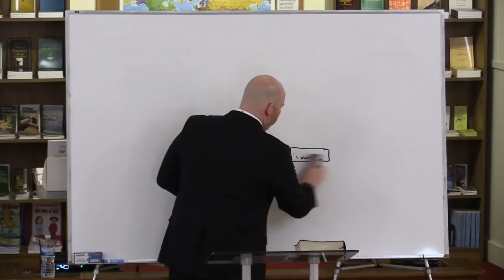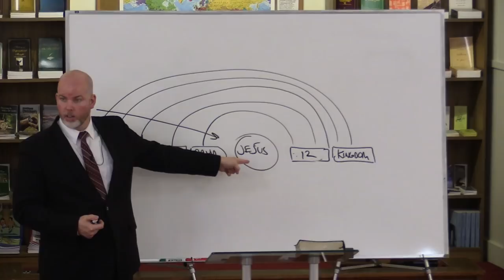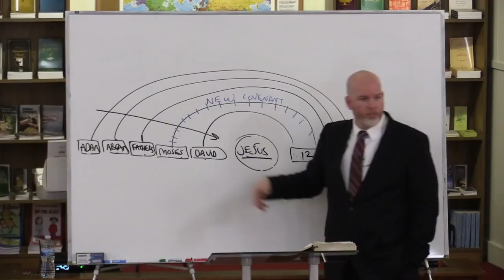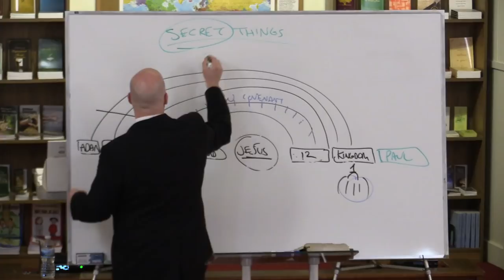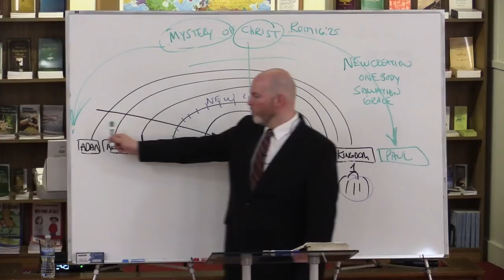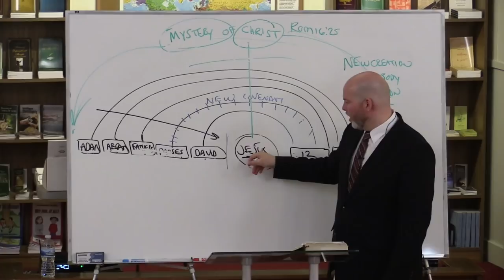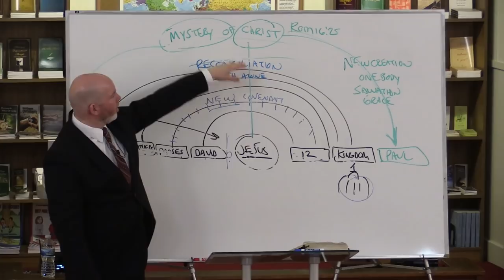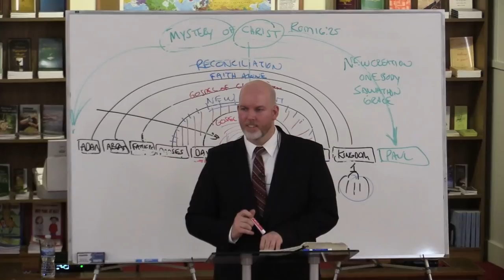Chart: Mysteries and Covenants (Part 6/7 of Covenant Issues)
Over the past several weeks, we have learned lessons from the covenants God gave Israel. Learn how these lessons come together in something more excellent, as Christ is preached according to the mystery.

This lesson is part 6 of 7 in the Covenant Lessons series

Grace Ambassadors Bible Fellowship - December 5th, 2021